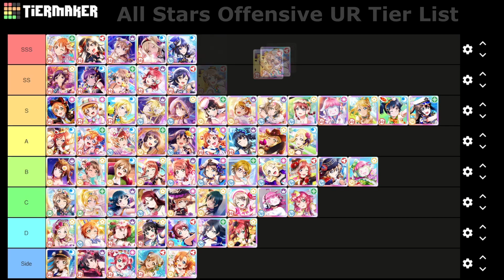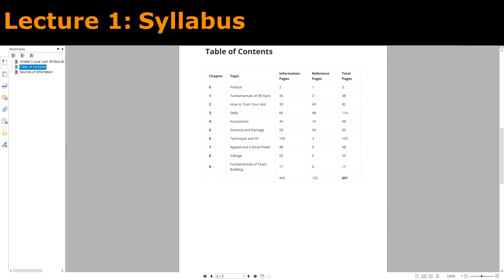Love Live! All Stars Card Review: Toy Store Panic Scouting & Event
How GOOD are the new "Toy Store Panic" UR You & Nico? Every time a new gacha comes out in All Stars, I will be doing a short review video in order to put the new UR on my existing tier list. I'll also talk about the new SRs and event cards briefly.